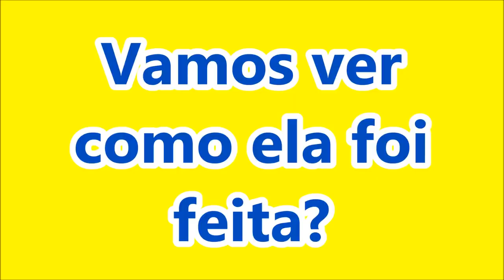Essa fruta faz sua saúde bombar e é uma delicia, aprenda a plantar hoje mesmo